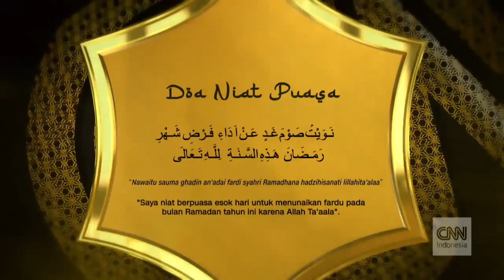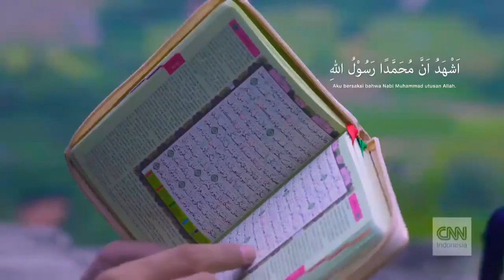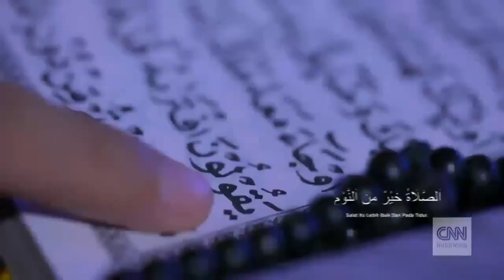Adzan Subuh CNN Indonesia (2022)